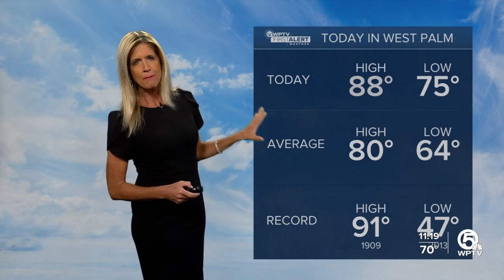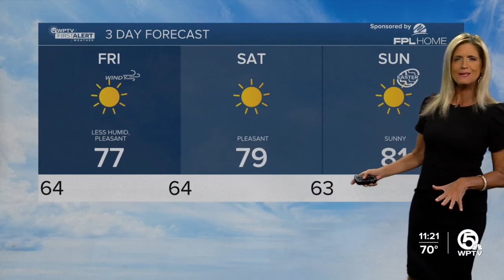WPTV First Alert Weather Forecast for Night of March 28, 2024